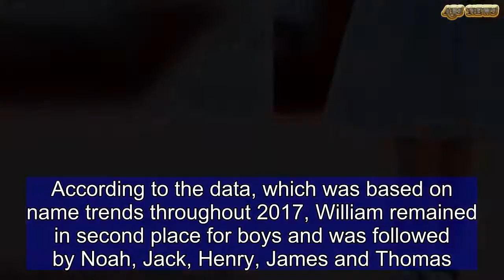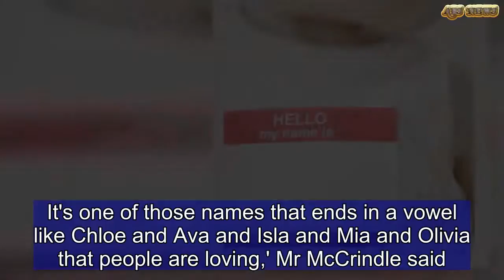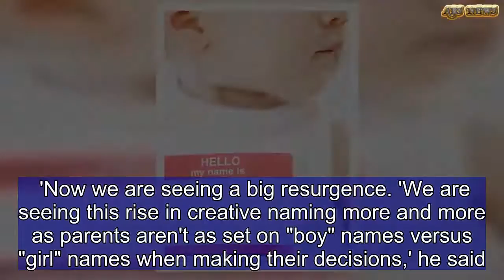The top baby names in Australia have been revealed | ABS US DAILY NEWS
The royal influence on Australian baby names is bigger than ever, with a new report revealing Charlotte, George, William and Henry are all go-to monikers for new babies. The NSW Registry of Births, Deaths & Marriages released their list of the top 100 names and while Oliver is still at the top of the list for boys, Charlotte has overtaken Olivia and now sits at number one for girls.According to the data, which was based on name trends throughout 2017, William remained in second place for boys and was followed by Noah, Jack, Henry, James and Thomas. Lucas, Ethan and Alexander rounded out the top 10.   Top 10 names for boys   Oliver William Noah Jack Henry [New]James Thomas Lucas Ethan Alexander Top 10 names for girls   CharlotteOliviaAva AmeliaMia Isla Chloe Zoe [New]Ella [New]Grace   Henry hasn't appeared in the top 10 for many years - the jump likely due to Prince Harry's popularity.'The name Henry has entered the top 10 for boys for the first time in a decade - it's the Prince Harry effect as Henry is a variation of Harry,' social commentator Mark McCrindle told FEMAIL previously.'It's a sign that we are really going back to the past with names in a lot of ways. It is the third top name in two states - the ACT and Tasmania.'   Share this article   Share  George also made it into the top 100 for boys, coming in at 29th. Previously, the name George sat at 37th. For girls, Ava, Amelia, Mia, Isla, Chloe, Zoe, Ella and Grace all rounded up the top 10. Emily and Ruby dropped from the top 10, with Ruby falling from 10th to 15th within 12 months. Some of the more unique names to enter the top 100 for boys included Jaxon, Kai, Austin, Beau, Felix and Bodhi.For girls, unique monikers to make the list included Zahra, Ayla, Maryam, Aurora, Aria and Lilly. Other names new on the list for boys included Ibrahim and Nixon.Speaking to FEMAIL ahead of the Australian name release, Mr McCrindle said that from the data he had seen, the trend of conservative names is continuing.He added that there are a number of names that are big movers due to the 'decade fade'.  'Names that were popular a decade ago fall off the list. For example Joshua [23rd] was the top name a decade ago and now it's not in the top 10,' Mr McCrindle said.For girls, Zoe is in the top 10 for the first time in a long while. 'Zoe is another traditional name and its a refreshing name. It's one of those names that ends in a vowel like Chloe and Ava and Isla and Mia and Olivia that people are loving,' Mr McCrindle said.   Mr McCrindle said that while in 2017 it was popular to be inspired by a celebrity when naming a baby, this is no longer the case. 'It's the whole Weinstein effect where people are now very cautious about the influence of celebrities - people aren't using names of celebrities because they don't know what the future holds for them and whether their influence will be positive for long,' Mr McCrindle said.  The same cannot be said for